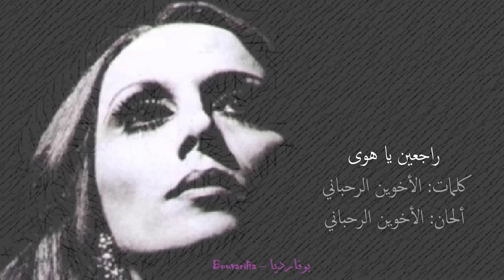فيروز - راجعين يا هوى | Fairouz - Rajeen ya hawa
● فيروز - راجعين يا هوى
● كلمات: الأخوين الرحباني
● ألحان: الأخوين الرحباني
● تاريخ: 1974

راجعين يا هوى راجعين يا زهرة المساكين
راجعين يا هوى على دار الهوى على نار الهوى
راجعين

منودع زمان منروح لزمان
ينسانا على ارض النسيان
منقول رايحين منكون راجعين
على دار الحب ومش عارفين
راجعين

مغرور يا هوى يا هوى مغرور
يا حبيبي يا ورده على سور
نحنا العاشقين على طول عاشقين
وانتو بليا لينا عايشين
نحنا العاشقين عاشقين عاشقين
وانتو بليالينا عايشين
راجعين